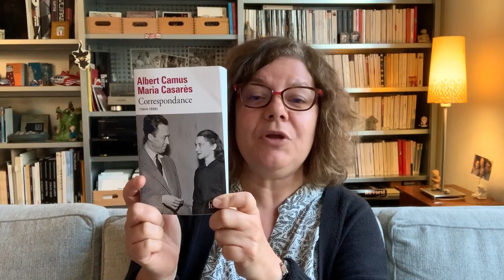Le Boudoir - Correspondance (1944-1959) - Albert Camus et Maria Casarès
Depuis chez elle, Caroline nous parle d'Amour fou avec la correspondance passionnée et passionnante entre l'écrivain Albert Camus et la comédienne Maria Casarès, qui fut brutalement interrompue par le décès accidentel de l'écrivain.

Si vous avez besoin d'aide pour prendre en main la plateforme e-bibliomedia, vous pouvez emprunter à distance l'un-e de nos collègues. Pour prendre rendez-vous